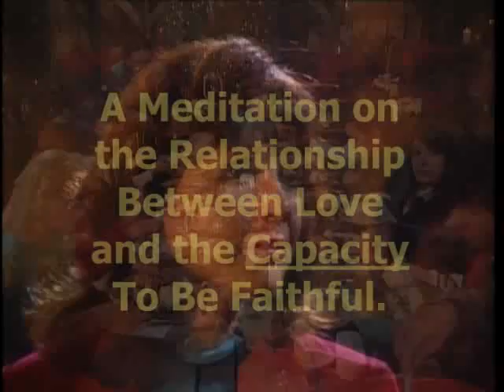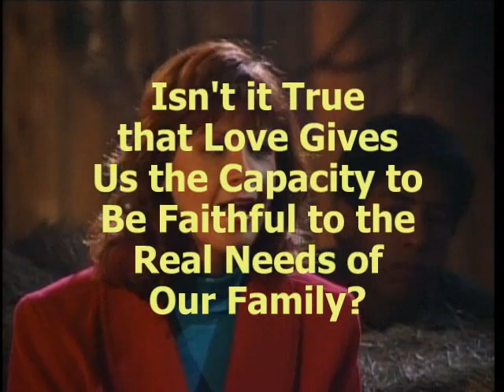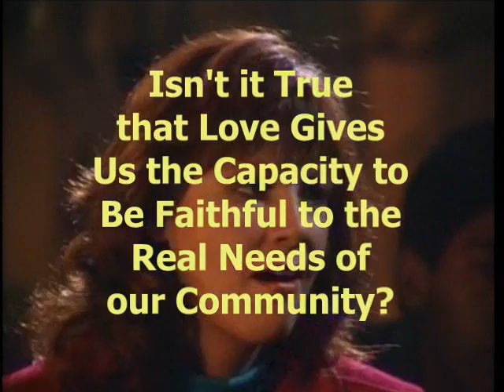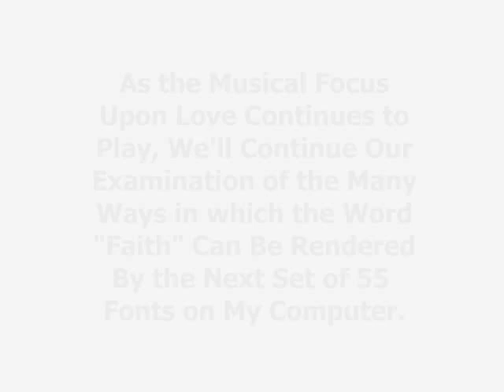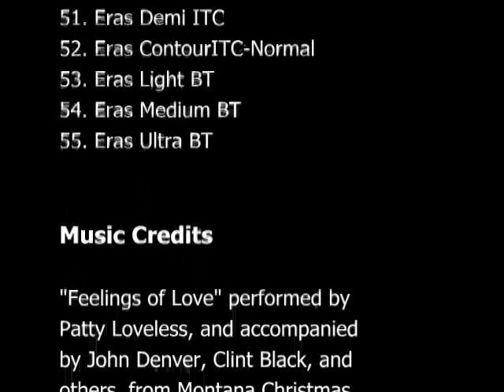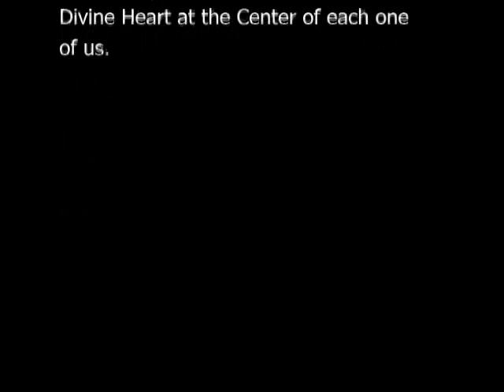Faith Fonts - Vol. 6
Faith Fonts - Vol. 6 - Continuing the Exploration of the relationship between LOVE and FAITH. The word FAITH presented in each of the next set of 55 fonts from my computer, from DextorD  through  Eras Ultra BT, set to the song "Feelings of Love" as performed by Patty Loveless from John Denver's Montana Christmas Skies DVD. Your heart truly wants to sing along with her. Learning to smile from the inside out. Offered as an exercise apparatus for the Divine Heart which God our Father has placed at the center of each one of His Children. An audio and visual treadmill if you will. Ten and a half minutes in length. "Feelings of Love" repeated three times. With a bonus surprise at the end.